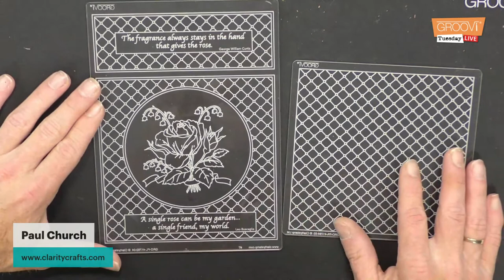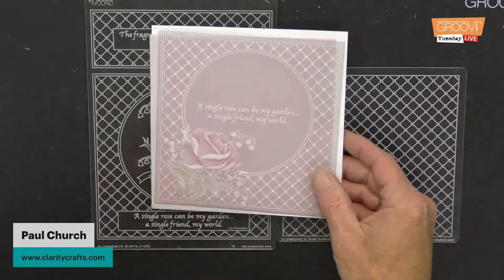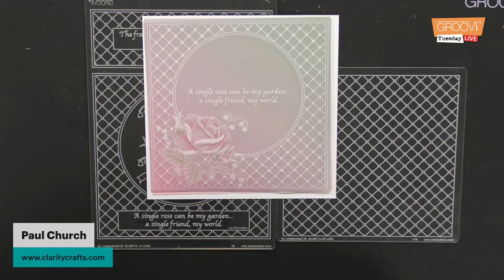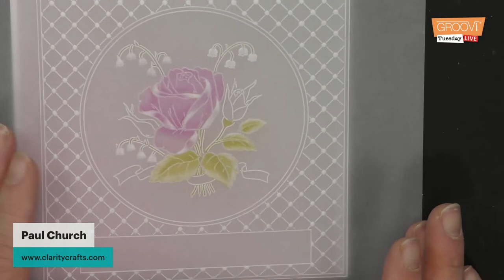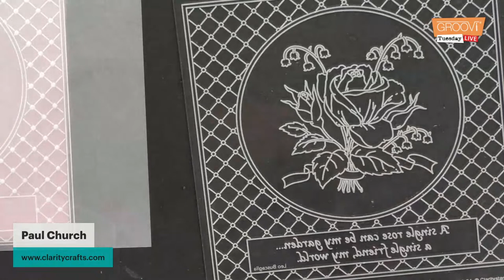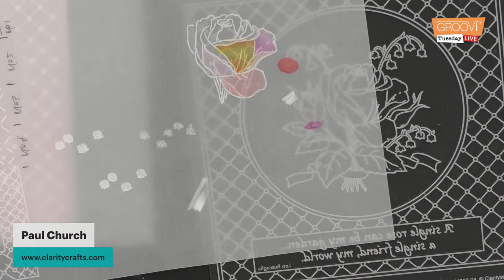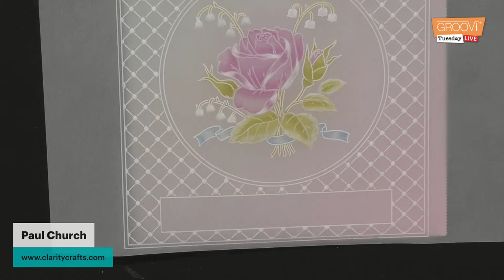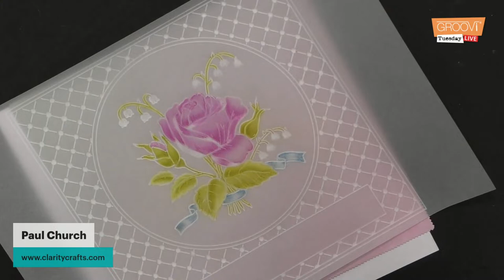Groovi Tuesday - Episode 98 - Rose & Lattice - Part 8